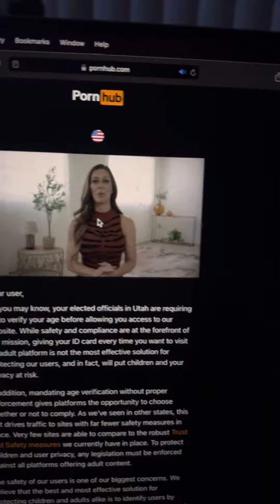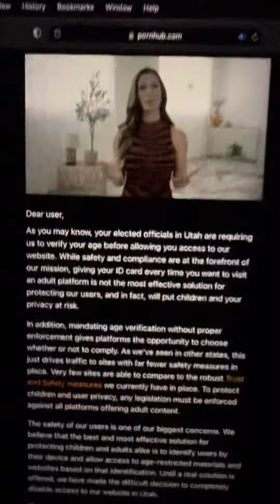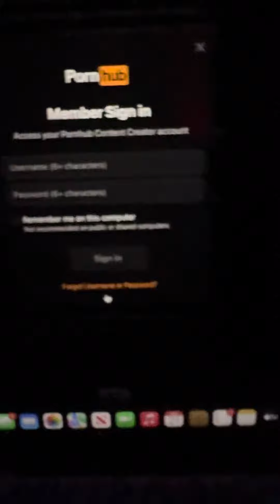January 21, 2024